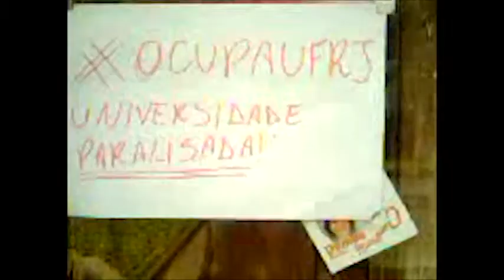Congregação na Eco define posicionamento sobre paralisação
Antes da reunião entre diretores, decanos e reitoria da UFRJ no final da tarde desta segunda-feira (18/05), estudantes, funcionários e professores se reuniram na sala Vianinha da Escola de Comunicação em congregação. O posicionamento da Escola foi debatido e votado, reivindicações de assistência estudantil foram levadas e questões como o prolongamento do calendário acadêmico foram levantadas.

[Gravação feita com dispositivo móvel de baixa qualidade]